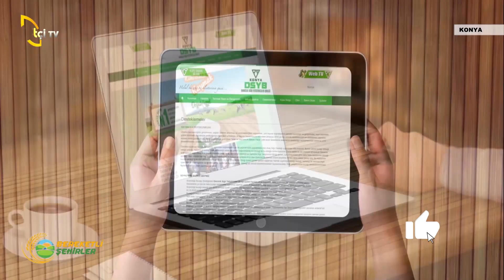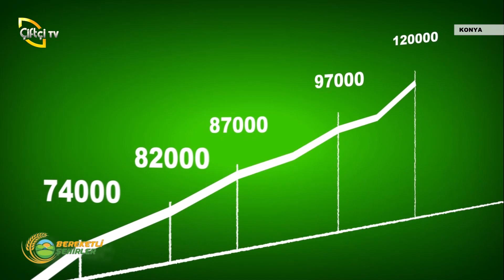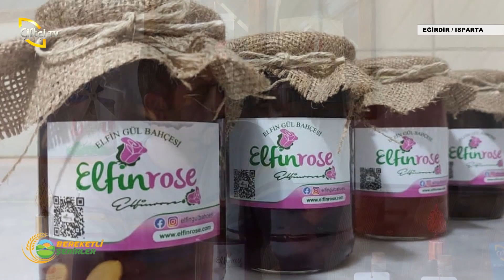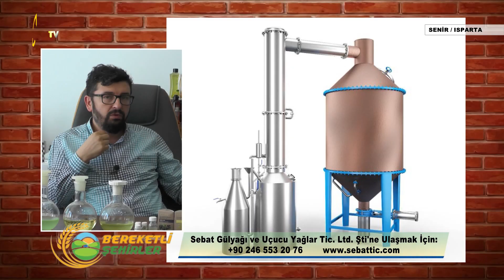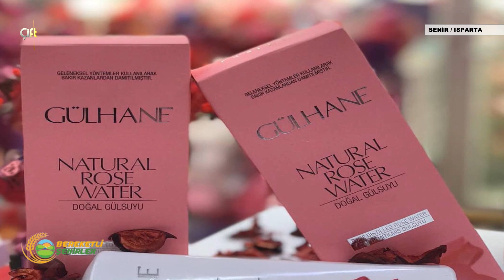Konya Damızlık Sığır Yetiştiricileri Birliğinin Önemli Projeleri - Bereketli Şehirler